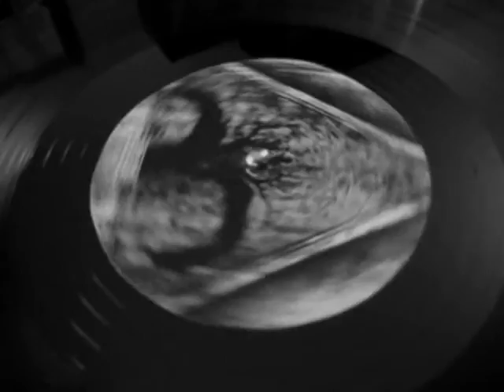Experience X-009 // Sangre - I.XVIII.MMIX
Sangre - I.XVIII.MMIX // Available SOON on vinyl